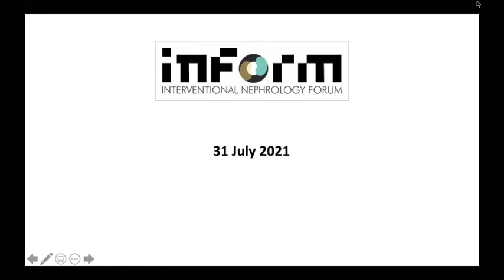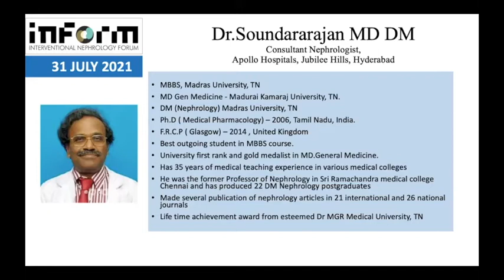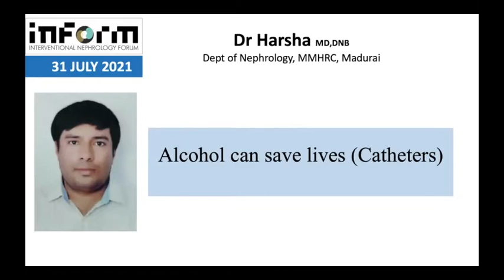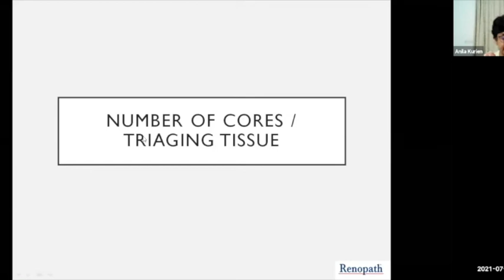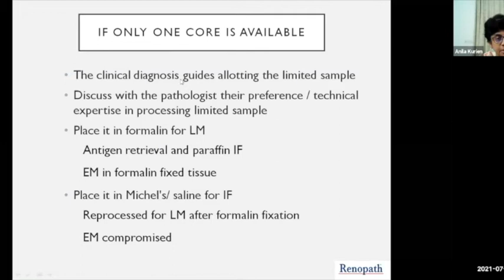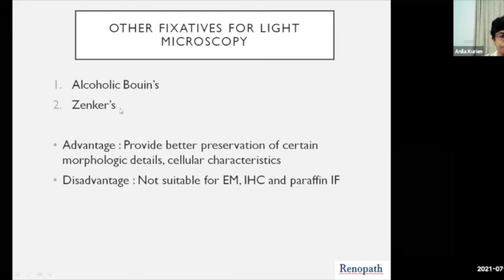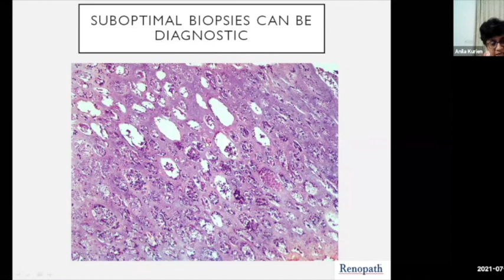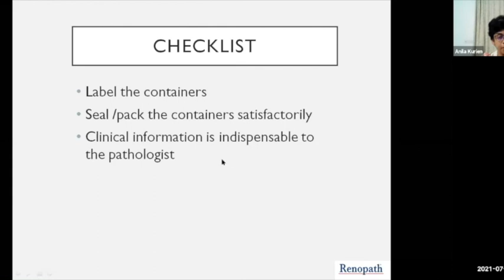Introduction and Anila's Talk on Renal Biopsy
Renal Biopsy, though a commonly done procedure in Nephrology wards, has variations in technique which would reflect on the quality of the specimen obtained and the procedural complications. Interventional Nephrology Forum, INForm July 2021 meeting was dedicated for deep diving into various aspects of the procedure. Prof. Narayan Prasad, Prof. Soundarajan and Prof.Vandana Dua Niyyar were the panelists and Anila Abraham Kurien and Dr. Sooraj were the speakers.